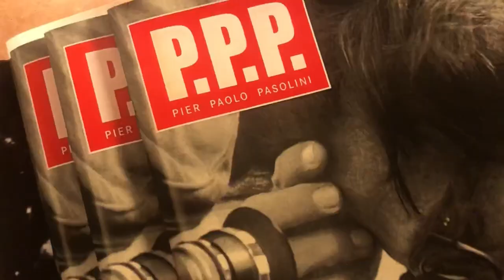Promo L’amour fou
Art , Love , Music , Dance , Artists life, Painting, Revolution...